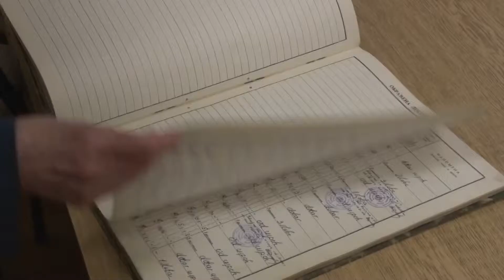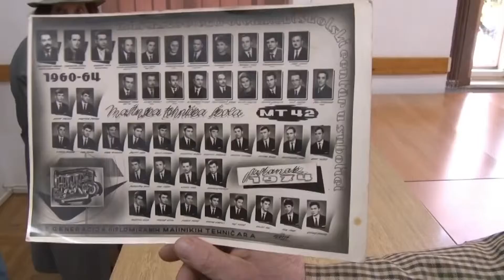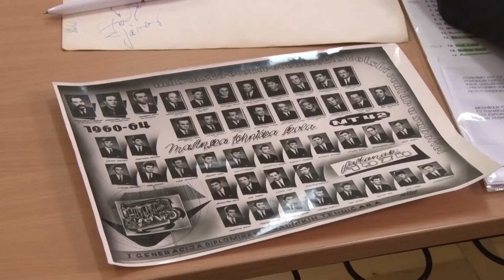A legszebbek a diákévek